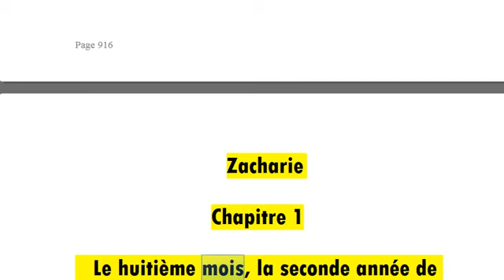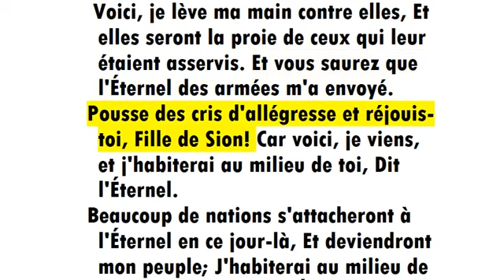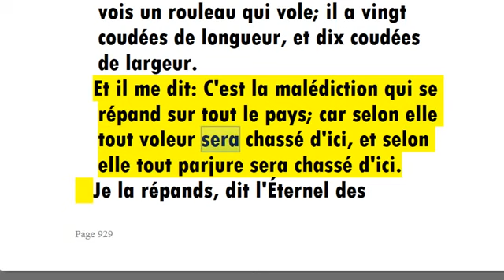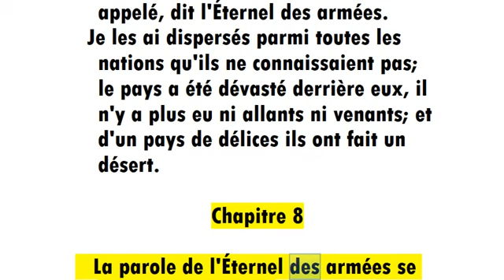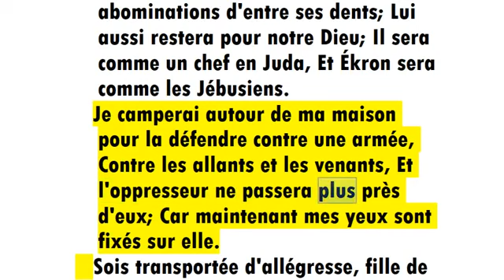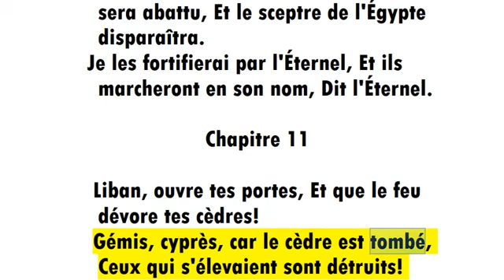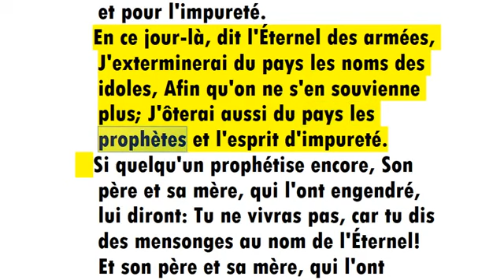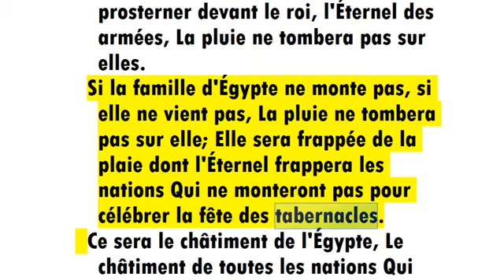38 Zacharie French Bible La Bible en audio 38